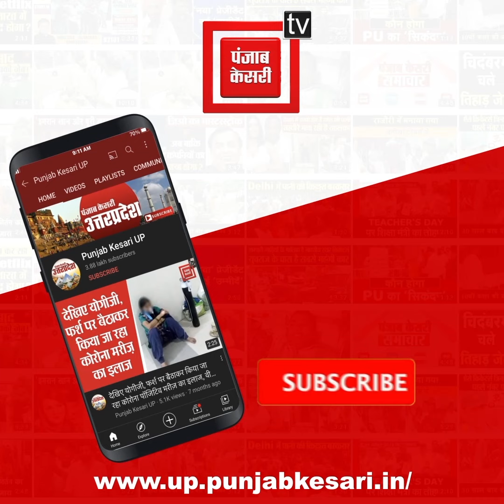बीजेपी नेता ने की हर्ष फायरिंग, लाइसेंसी राइफल से फायरिंग करते हुए वीडियो वायरल